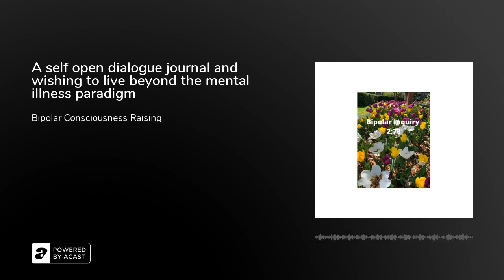A self open dialogue journal and wishing to live beyond the mental illness paradigm